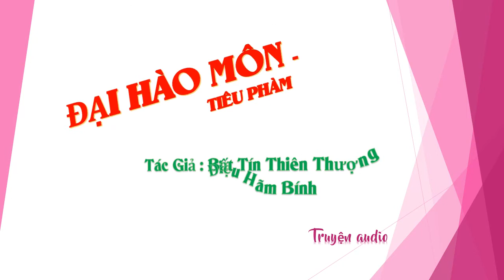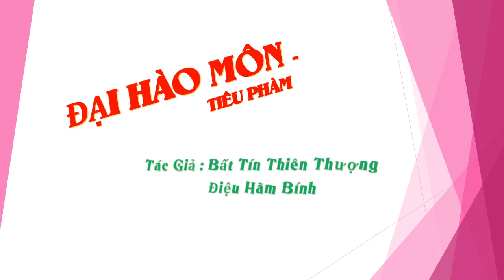Chương 271-285 - Đại Hào Môn - Tiêu Phàm - Tác giả Bất Tín Thiên Thượng Điệu Hãm Bính, Truyện audio